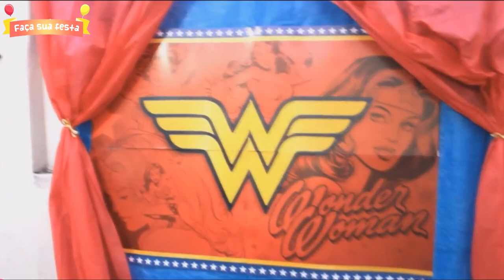COMO MONTAR UMA MESA FESTA MULHER MARAVILHA - FAÇA SUA FESTA | POR CAROL GOMES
Nesse vídeo ensino o passo a passo para fazer uma bandeja da Mulher Maravilha.
No especial da festa da Mulher Maravilha ensino a montar uma decoração completa gastando pouco. No episódio de hoje vocês podem ver uma bandeja mesa da Mulher Maravilha fácil e barato.

In this video I show how to set up a table for the wonder woman's party.

HOW TO MOUNT A TABLE PARTY WONDER WOMAN - MAKE YOUR PARTY | BY CAROL GOMES

En este video muestro cómo preparar una mesa para la fiesta de la mujer maravilla.

CÓMO MONTAR A UNA MUJER MARAVILLOSA DE UNA FIESTA DE MESA - HAZ TU FIESTA | POR CAROL GOMES